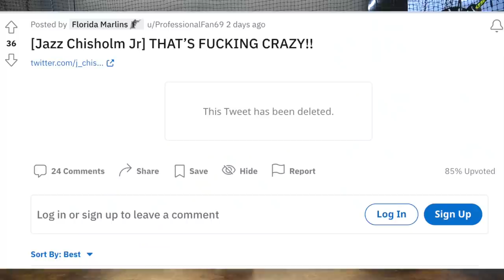MLB BOMBS OF THE WEEK (OPENING DAY WEEKEND 2022)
BASEBALL IS BACK! What better way to celebrate than by covering the best 10 Home Runs hit throughout Opening Day Weekend as Eric Sim and Dudesadude hand out our first ever "Bomb of the Week" award.